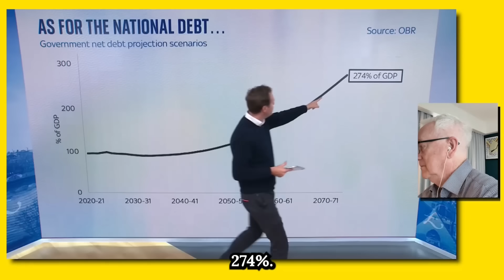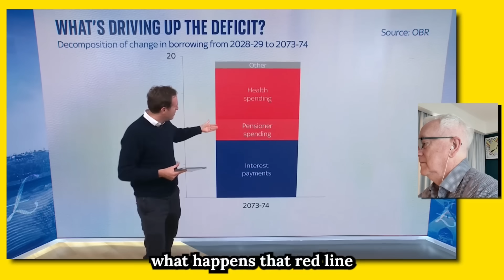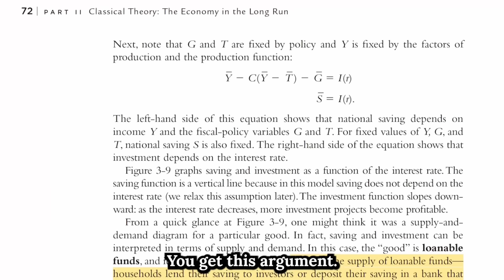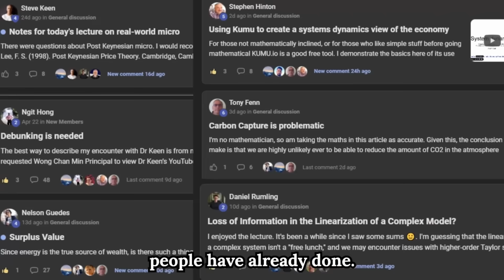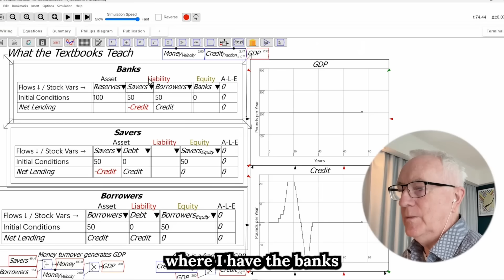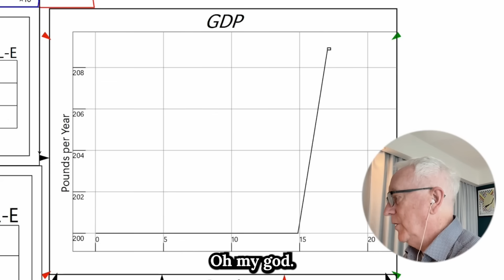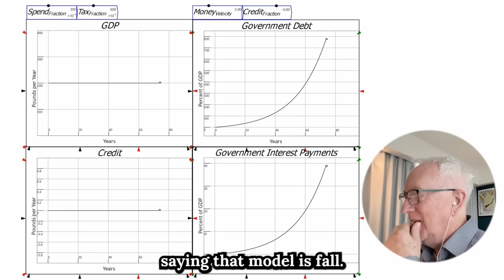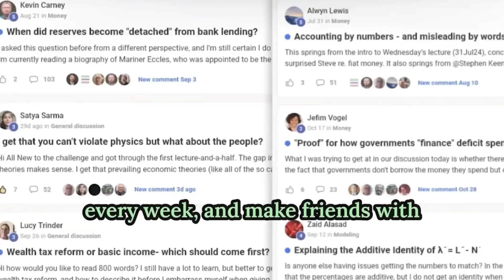Is the UK heading into VERY dark times? Top Economist explains (with proof)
Learn 50+ Years of Economics in Only 7 Weeks, by applying

(Plus get Ravel — the economic visualization software used in this video — as a bonus if you’re accepted and join.)

Top Economist Steve Keen explains why UK “debt doom” stories keep missing how money is actually created. Using double-entry accounting and Ravel demos, Steve shows the flaw at the heart of scary long-run projections: a textbook model where banks are mere intermediaries. Switch to the real-world model, banks create deposits when they lend, and those exponential debt paths flatten, without freezing pensioners or gutting public services.

In this video, you’ll discover:
✅ Loanable Funds vs reality: why “savers fund borrowers” breaks basic accounting
✅ How banks create money: loans up → deposits up (and what that means for GDP)
✅ Why OBR-style projections explode: models that exclude bank money creation
✅ Deficits in the ledger: spending creates deposits and reserves; surpluses destroy them
✅ Interest and debt ratios: why they taper in an accounting-consistent model
✅ Sterling, inflation, and “confidence”: narratives vs mechanics
✅ Policy takeaway: don’t fix fake problems by creating real ones

Key insights:
• If your model treats banks as pass-through vessels, you’ll miss how credit drives income and nominal GDP.
• Government insolvency in its own currency isn’t the risk; bad accounting is.
• Debt ratios that “go to the moon” are artifacts of the wrong production function for money.
• Sound analysis starts from balance sheets, not vibes: assets, liabilities, equity must balance on each row.

Bonus: Ravel access is included for accepted students who join.

What did you think of the BOMD vs Loanable Funds comparison? Should fiscal policy be set by accounting-consistent models?

Who is Dr. Steve Keen?

Dr. Steve Keen is an economist known for accounting-consistent, dynamic models of money and debt, and the creator of the Minsky and Ravel tools. He replaces classroom parables with operational mechanics — essential for engineers, finance professionals, and anyone who wants clarity over ideology.

(Plus get Ravel — the software used in this video — as a bonus if you’re accepted and join.)